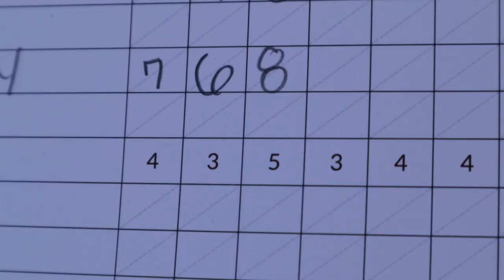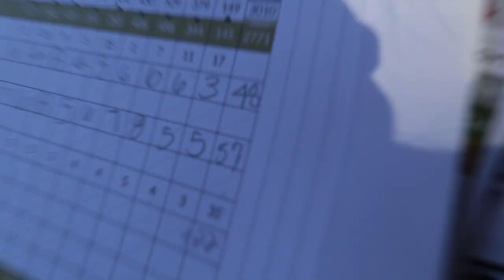Playing golf with my mom *chaotic*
In today's video:
-I go play 9 holes of golf with my mom and it was quite the adventure...